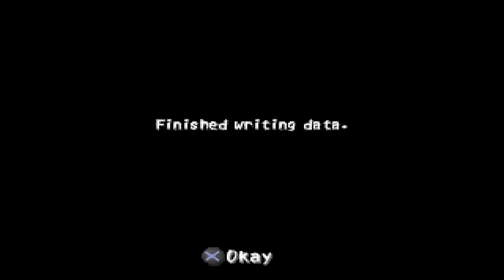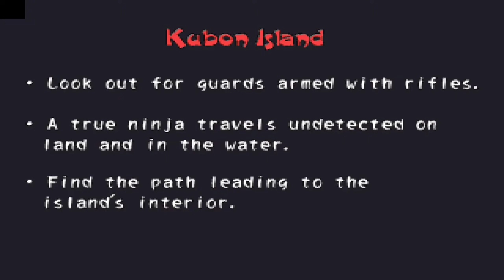Let's (Re-) Play Tenchu 2 - German/Deutsch - Part 13 - Die Rettung der Prinzessin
Wir suchen Prinzessin Kiku und dürfen hierbei nicht entdeckt werden.